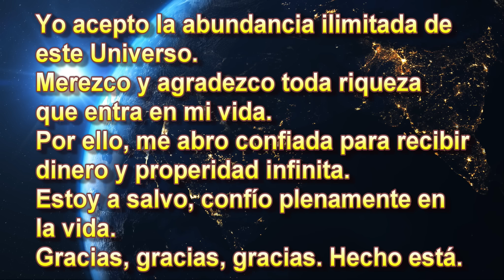Coloca un ajo en este lugar ¡y el dinero llegará de todas partes!